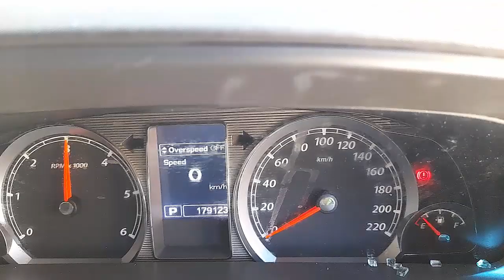WRECKING 2011 FORD TERRITORY 2.7L DIESEL AUTO C32379